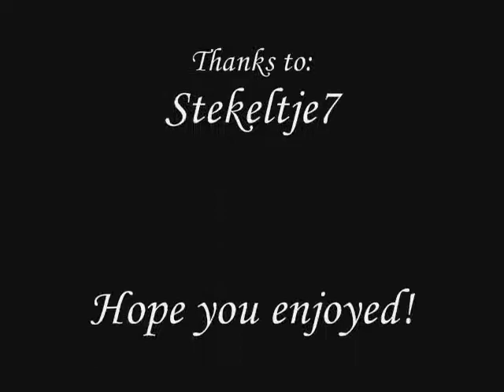Runescape-some Dragon weapons specail attacks-short!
Some Dragon weapons special attacks {Dragon dagger(p++) / Dragon mace / Dragon longsword / Dragon scimitar / Dragon battle axe } i am not very good at making videos so if anyone will post a bad comment so just keep it for your self , if its a good comment so do as you want. Runescape is a game not owned by me, Jagex LTD owns runescape!